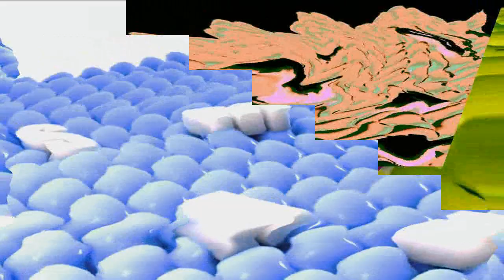161-170 Samsung Logo Balls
Who makes 171-180